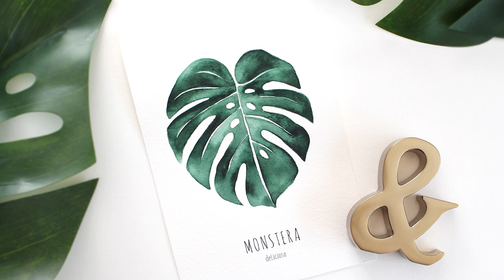수채화 기초 클래스 | 싱그러운 초록이 | 아티스트맘의 수채화 클래스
아티스트맘이 선택한 이번 수채화 소재는 '몬스테라'입니다.
처음 떡잎은 매끈한 잎이지만 성장하면서 찢어진 잎이 나오고 구멍도 생기는 신기한 나무, 몬스테라. 찢어진 잎이 많을수록 멋스러워지는 몬스테라처럼 우리의 삶도 어려움을 이긴 만큼 성숙해져가는 것 같아요. 싱그러운 초록이를 그리면서 힘을 내보아요.

누구나 시작할 수 있는 아트힐링북
바쁘고 복잡한 일상 속에서 휴식을 줄
31가지 수채화 작품들을 그려보세요!